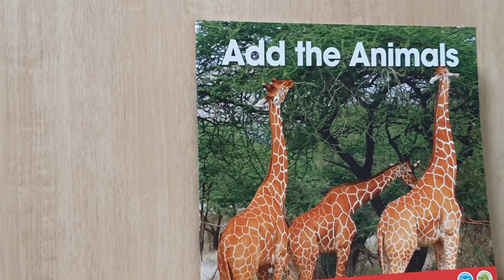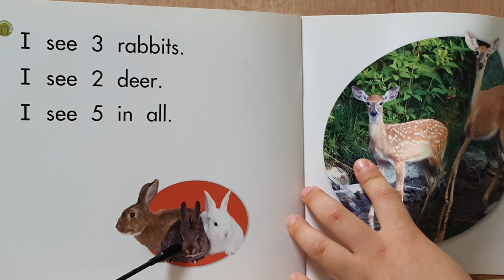Add the Animals | Book Reading | JFR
Add the Animals
Book Reading
JFR